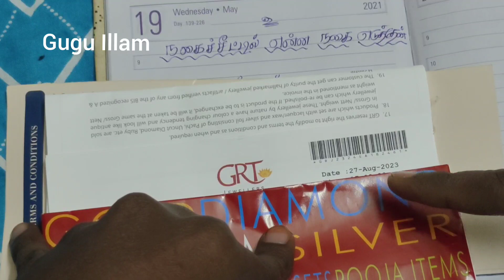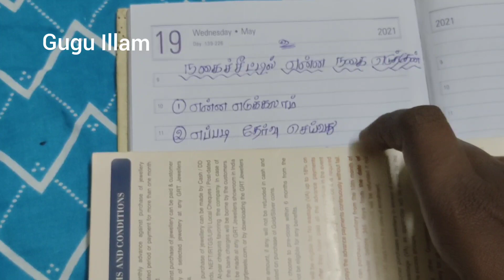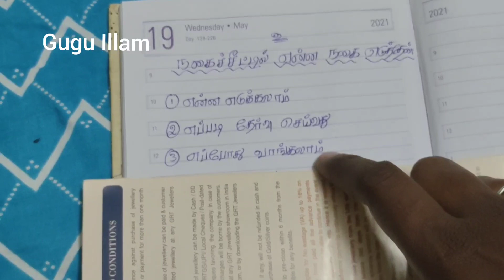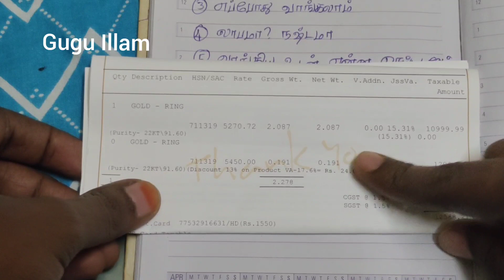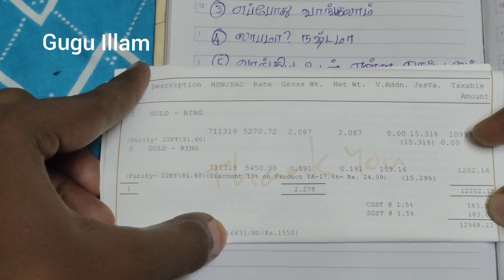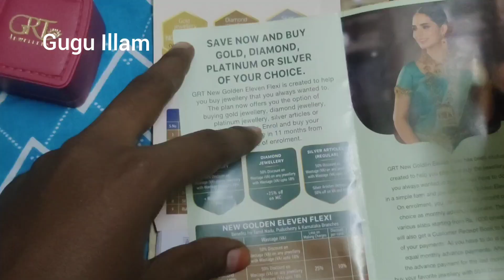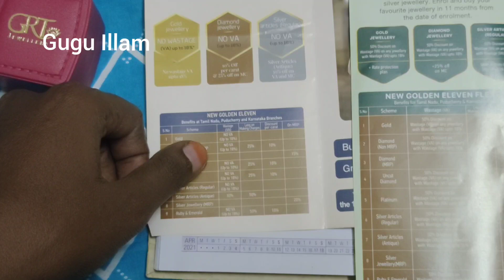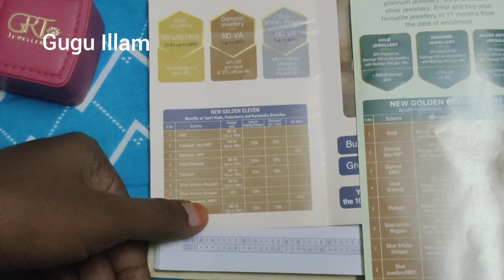நகை சீட்டில் என்ன வாங்கலாம்/நான் என்ன வாங்கினேன்/How to select jewellery/how to save gold/grtgold